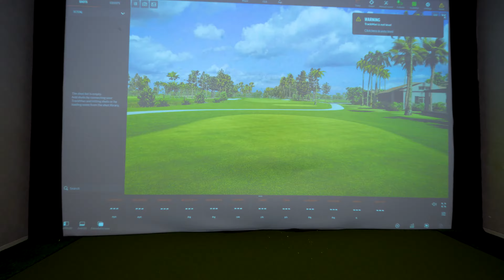Paraiso Bay and Grand Paraiso Amenities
Paraiso Bay residences are located in the hip and trendy Edgewater neighborhood of Miami. It is walking distance to shops, restaurants, and cafes. Within minutes, residents of Paraiso Bay can be in Downtown Miami with its host of attractions, Wynwood, the Design District, or Miami Beach.

Paraiso Bay Master includes the following amenities:

The Fitness Center, Spinning Room & Pilates Room
Spa
Putting Green
Tennis Courts
Tennis Court Cabanas
Bowling Alley
Game Room Area
Beach Pool & Pool Deck
Children's Wading Pool
Rock-Climbing Wall
Tennis BBQ Deck
BBQ
Cigar Lounge
Wine Room
Club Room
Children's Lounge
Screening Room
Business Lounge

Private, gated complex on close to 5 acres site with 500 feet of water frontage on Biscayne Bay.

Exquisitely appointed double volume entrance lobbies leading directly to private elevators to each residence.

3-acre-plus, resort-style amenities deck load with a dramatic circular zero-entry heated swimming pool, outdoor spa, pool-side cabanas, summer kitchen area, jogging circuit, gardens, and beautifully landscaped sun terrace.

Health spa with men and women's steam and sauna facilities.

State-of-the-art, fully-equipped fitness center with cardio theatre overlooking the pool deck resort area.

Elegant clubroom with billiards, catering kitchen, and multimedia facilities.
Wine cellar and tasting salon.

Private screening room with state-of-the-art audio/visual equipment and theater-style seating.

Children's playroom with direct access to kids' pool with interactive water playground.

Teen's game room with multimedia facilities.

Cigar lounge with private humidors.

Bayfront Beach Club featuring sand-beach area with private pool, lounge area for private events, marina with private slips, on-demand service for rental of speed boats, aquatic toys, and personal water crafts for wind-surfing, canoeing, and paddle boarding.

Tennis center with 2 lighted tennis courts and multi-purpose court.
Amara at Paraiso bayfront restaurant by Michael Schwartz.

Exclusive concierge staff and services with convenient mail and receiving desk.

Permanent installation of curated art collection through the common areas of Paraiso Bay.

24-hour valet parking.